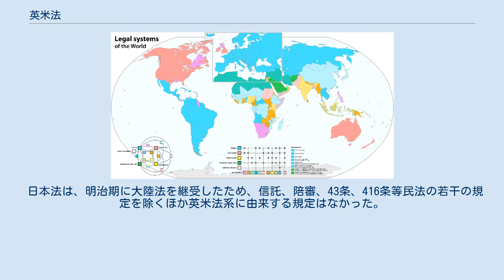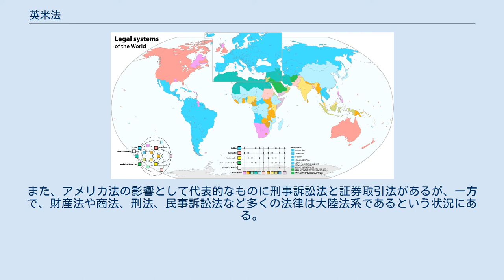英米法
英米法（えいべいほう、英語: Anglo-American law, common law）とは、イングランドの国王裁判所及び大法官府裁判所の判例を通じて形成されたコモン・ローとエクイティから成る法体系が、イングランドだけでなく、その支配領域（旧イギリス帝国植民地など）にあった諸地域にも広まったもの。
 世界各国の法体系。
大陸法は水色系、英米法は桃色系の色で塗られている。
 英米法ないし英米法系とは、イングランド法やニューヨーク州法といった特定の法秩序ないし法体系に着目した概念ではなく、ヨーロッパ大陸諸国の法体系である大陸法系と対比した場合の、複数の国の法体系の共通性ないし類似性に着目して総称した類概念である。
 ゲルマン法に由来する中世的慣習法として成立した判例法たるコモン・ローがイングランド法の基礎として発展したことから、イングランド法を基礎とする英米法を指して「コモン・ロー」（common law）とも呼ばれる。
 英米法は、イギリスの支配下にあった地域の多くにおいて採用されており、アメリカ合衆国の法体系（アメリカに買収されるまではフランスやスペインが旧宗主国であった関係で大陸法の影響が強いルイジアナ州を除く）もその1つであることから、「英米法」（Anglo-American law）と呼ばれる。
もっとも、アメリカ合衆国は比較的早期（18世紀後期）にイギリスから分離したため、他の英米法地域と比べて多くの独自性を有する。
 なお、イギリス連合王国内のスコットランドや、アメリカのルイジアナ州やアメリカの事実上の植民地であるプエルトリコでは、歴史的経緯から大陸法系あるいは大陸法と混合した法制度が整備されている。
また、かつて英国の植民地であった国々の中でも、もとはフランスの植民地だったケベック州（カナダ連邦の一地域）や、旧オランダ領のスリランカ（ただし最初にスリランカを植民地化したヨーロッパの国はポルトガルである）や南アフリカ共和国の法制度は大陸法系である。
 大陸法系は、ローマ法・カノン法の全面的継受を受けたことから、私法の重要な部分が法律（特に法典）の条文によって規定されるのに対し、英米法系は、中世の英国において、ゲルマン法の一支流であるアングロ・サクソン法を背景として成立した慣習法であり、判例が第一次的法源とされ、司法的である点に基本的な相違点があるとされている。
 そこから英米法系は、大陸法系と異なる次のような具体的な特色を有するものとされるが、それは、1066年のウィリアム征服王による封建制の確立から始まる英国の歴史に基づく極めて偶有性の高いものであり、英国法の歴史であるとともに、コモン・ローの歴史そのものでもある。
詳細は、それぞれ英国法#歴史、コモン・ロー#歴史を参照。
 日本法は、明治期に大陸法を継受したため、信託、陪審、43条、416条等民法の若干の規定を除くほか英米法系に由来する規定はなかった。
 第二次世界大戦終結後の連合国軍占領下に公布された日本国憲法は、象徴天皇制や議院内閣制などの規定に英国法の影響を想起させるものもかなりあるが、最高裁判所以下の司法府の規定などにアメリカ合衆国憲法をモデルとしたもの（そもそもアメリカ合衆国は成文憲法発祥の地でもある）であり、これによって日本法はアメリカ法を継受した。
その結果、一部の法律が改正がなされて、日本法は英米法系の影響を受けるに至っている。
 なお、国会法、皇室典範、内閣法については、共通して立憲君主国である英国法系の新制度に合わせて制定され直した。
また、アメリカ法の影響として代表的なものに刑事訴訟法と証券取引法があるが、一方で、財産法や商法、刑法、民事訴訟法など多くの法律は大陸法系であるという状況にある。
 ^ Alphabetical Index of the 192 United Nations Member States and Corresponding Legal Systems Archived 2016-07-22 at the Wayback Machine., Website of the Faculty of Law of the University of Ottawa ^ 上掲『アメリカ法入門』2頁 ^ 上掲『アメリカ法入門』8頁 ^ 上掲『アメリカ法入門』8頁